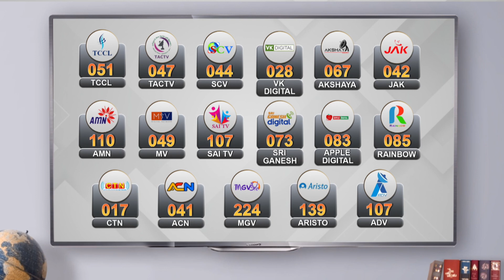"கண்ணாடி துண்டு பிரைடு ரைஸ்" அண்ணாநகர் புகாரி ஓட்டல் ஸ்பெஷல் | Anna Nagar Buhari | Food Issue